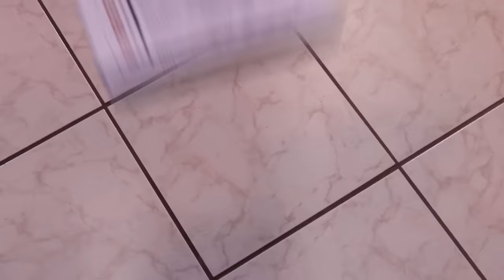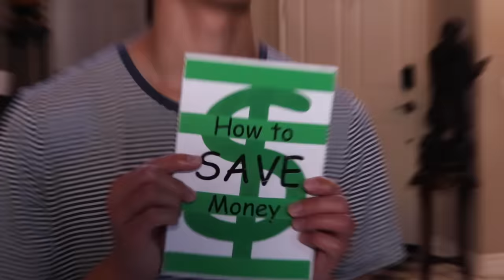When your friend "borrows" your money...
Can I borrow $32,500 dollars from someone please. Thanks.